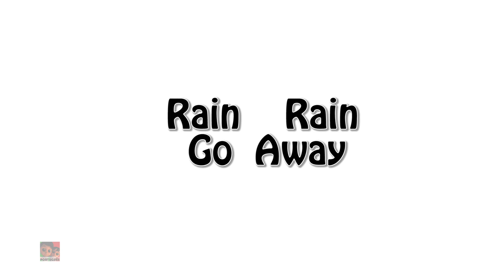Uma batata duas batatas + Mais vídeos educativos para crianças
Assista às músicas e histórias favoritas de seus filhos com os nossos personagens fofos de Luke e Lily Português.